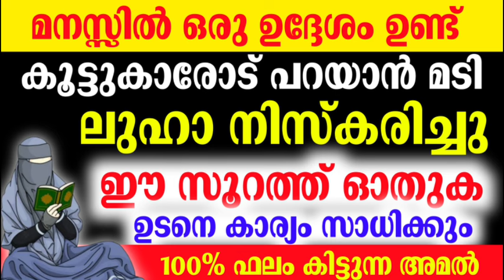പറയാൻ മടിയുള്ള ഏത് ആഗ്രഹവും പെട്ടന്ന് സാധിക്കും... ലുഹാ നിസ്കരിച്ചു ഈ സൂറത്ത് ഓതുക